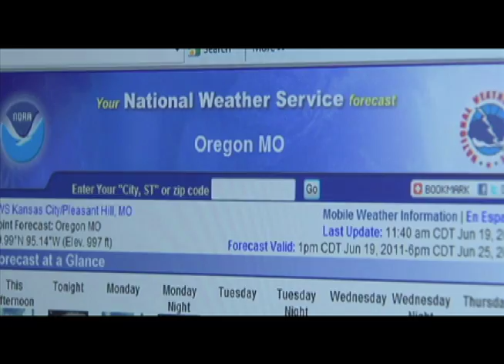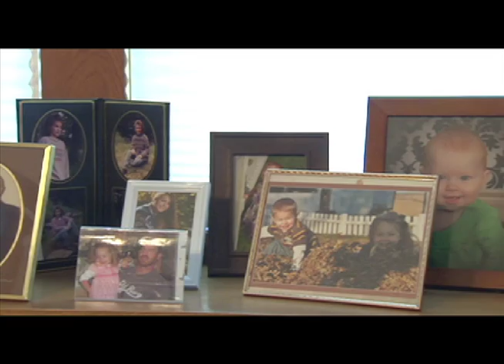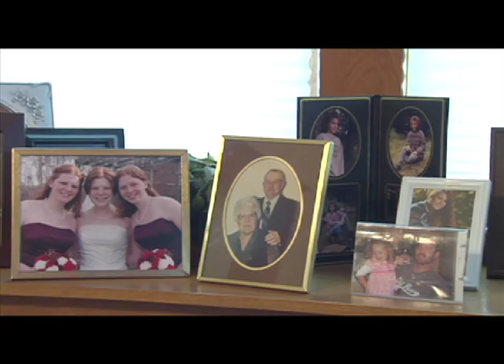Missouri River Flooding 2011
Repeated rounds of heavy rain, coupled with record plains snowpack pushed the Missouri River Reservoirs to historic levels.  Flood fight efforts are taking place from Montana to Kansas.  USACE has 99 employees dedicated strictly to flood fight operations.